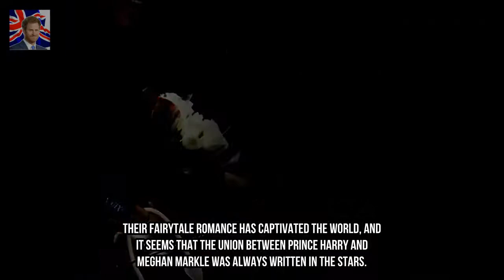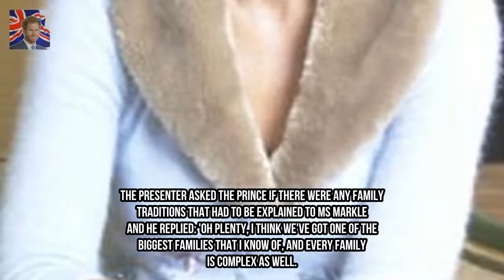Was Harry was destined to meet Meghan from the age of SIX? Kingdom Showbiz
Debbie Frank was Dianas astrologer from 1989 until her death in 1997 Late royal asked her to read both her sons astrological charts in 1990 Told Royal Central she spotted a connection to the US in Prince Harrys future Said Diana worried about how Harry would cope with constraints of royal life Their fairytale romance has captivated the world and it seems that the union between Prince Harry and Meghan Markle was always written in the stars.
Simon Thomas shares heartbreaking post on returning to house he shared with late wi Kingdom Showbiz: